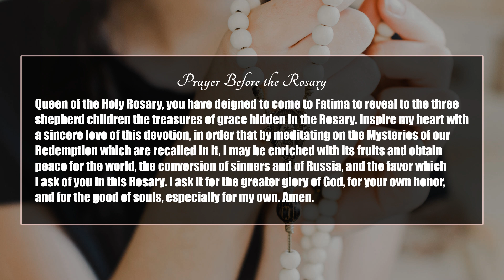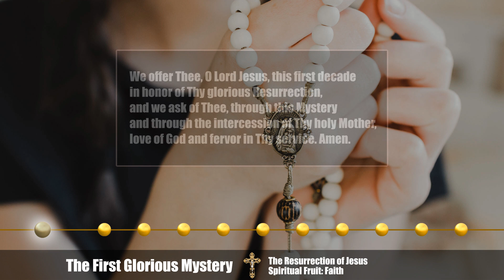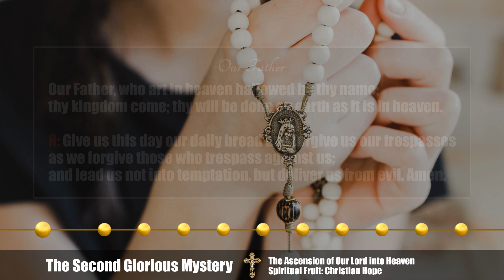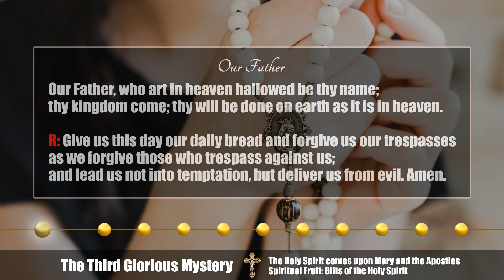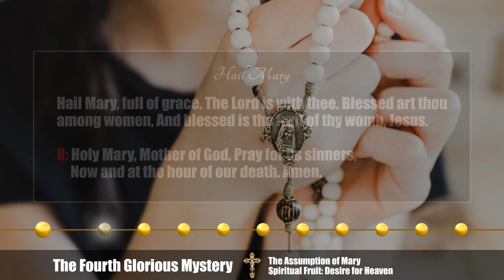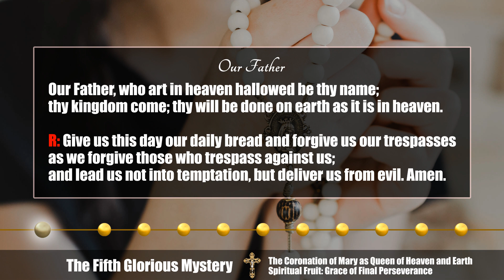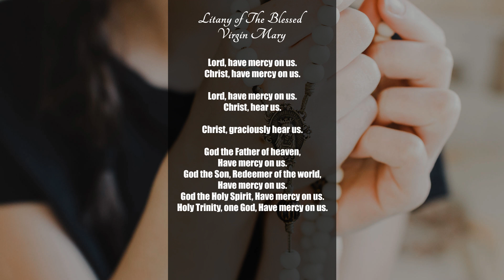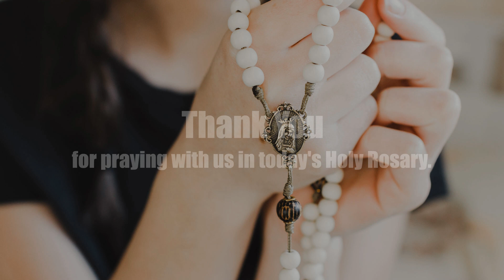Pray the Holy Rosary Today: Wednesday 12/28/2022 - The Glorious Mysteries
Hello and welcome dear friends, to His Words Daily.

We are a family here that will help you discover the Word of the Lord, every day through Daily Holy Rosary and Homily.

If you are new here, we invite you to please subscribe to our channel share to your loved one and click on the bell icon, so that you'll be updated of our new uploads.

You can also HELP His Words Daily of making more quality videos by simply liking, sharing, commenting, watching the ads on our videos, and donating through Paypal. Thank you so much

CHAPTERS
00:10 - Prayer before the Rosary
00:55 - Sign of the Cross
01:02 - Prayer Petitions
01:57 - Apostle's Creed
02:54 - Our Father
03:20 - “Hail Marys” for Faith, Hope, and Charity
04:29 - Glory Be
04:53 - The Resurrection of Jesus - 1st decade
09:33 - The Ascension of Our Lord into Heaven - 2nd decade
14:14 - The Holy Spirit comes upon Mary and the Apostles - 3rd decade
18:57 - The Assumption of Mary - 4th decade
23:41 - The Coronation of Mary as Queen of Heaven and Earth - 5th decade
28:25 - Hail Holy Queen and Final Prayer
29:36 - Litany of The Blessed Virgin Mary
33:41 - St Michael the Archangel Prayer
34:06 - Prayer to Our Lady of Fatima
34:38 - Sign of the Cross
34:44 - Outro